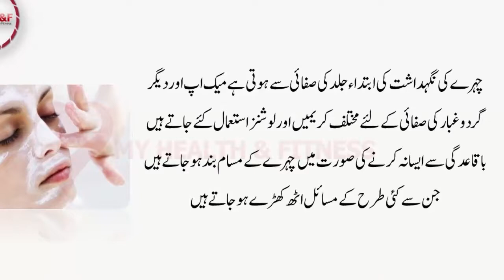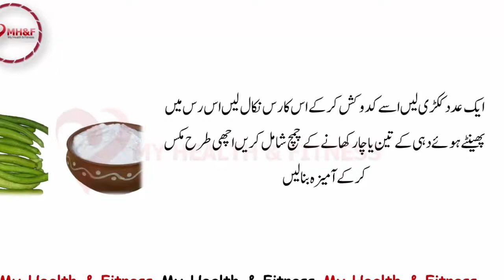Homemade Face Mask | Sasta Beh or Asan Beh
Homemade Face Mask In Urdu:

Women are very conscious about their beauty. There are lots of beauty products and beauty parlors are available in our society from where women can enhance their beauty. But natural homemade beauty products are quite better as compare to other artificial chemical base products. So here are two most easy and low cost homemade face mask that helps you to look gorgeous.

glowing skin,
homemade face mask,
Remedy,
Turmeric Face Mask,
face mask for skin,
face mask with home remedies,
face mask,
Home Remedies for Oily skin,
home remedies for skin,
home remedies for wrinkles,
home remedies,
Beauty And Skin Care,
Beauty,
Skin Care Urdu Hindi,
Skin Care Tips Urdu Hindi,
Make up,
Hair Care Tips,
Health Tips,
My Health & Fitness,

THE END